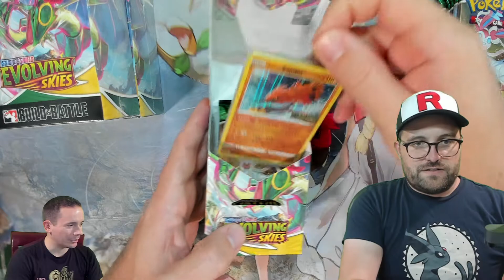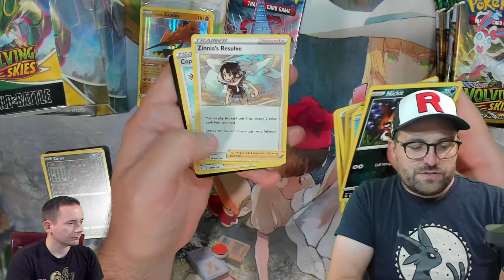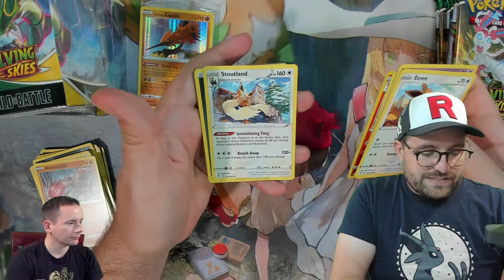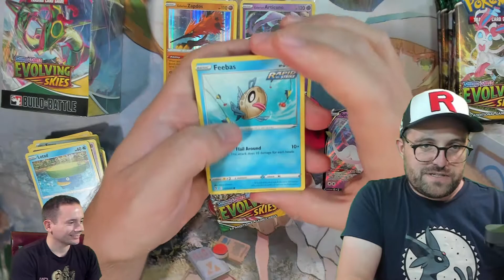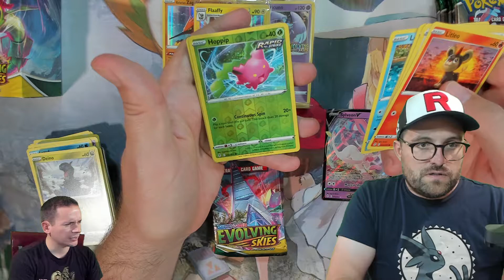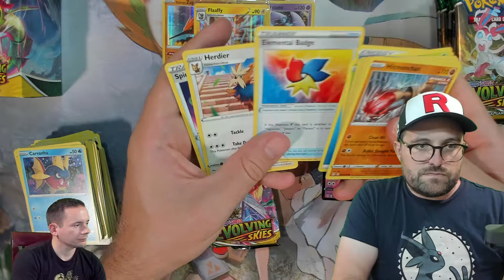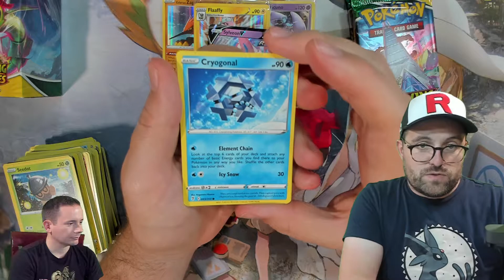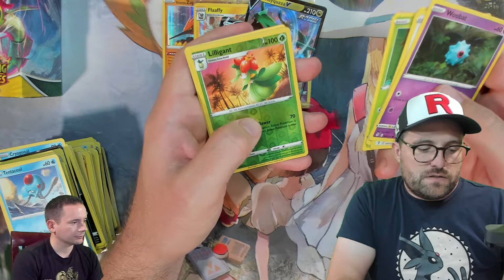Evolving Skies Pokemon Prerelease at Home Opening #2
Opening leftover Pokemon Evolving Skies Build & Battle Kits and extra booster packs for the prerelease at home we had at the dining room table.